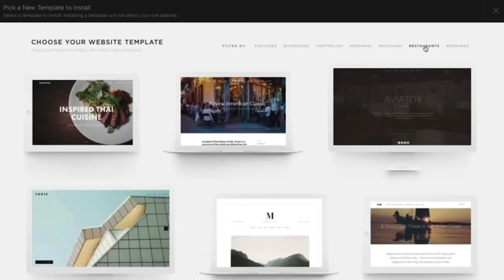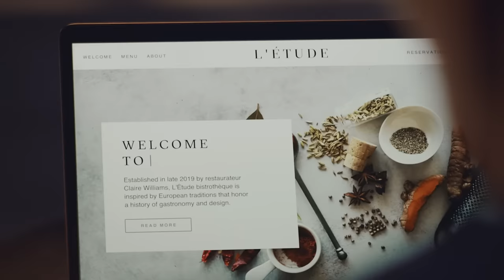Darvaza Gas Crater: The Soviet Gateway to Hell